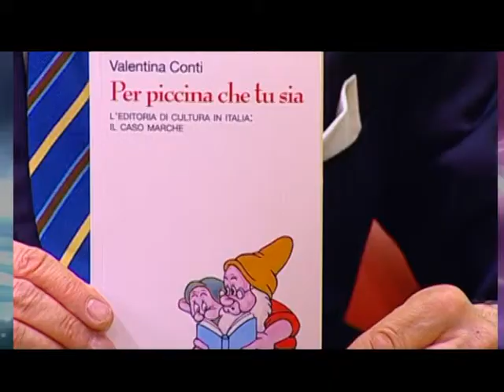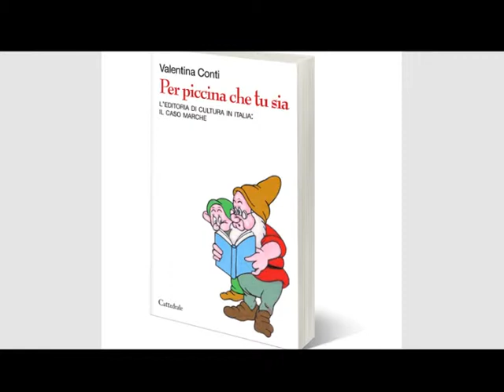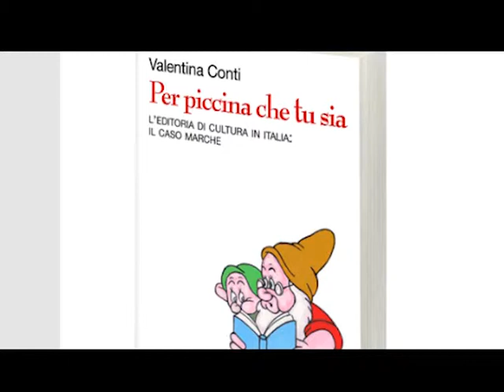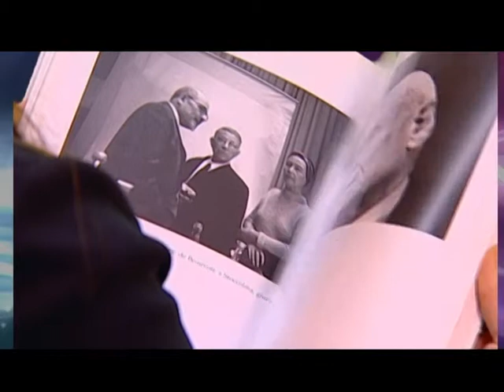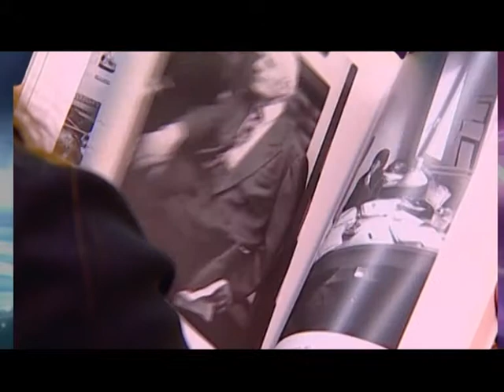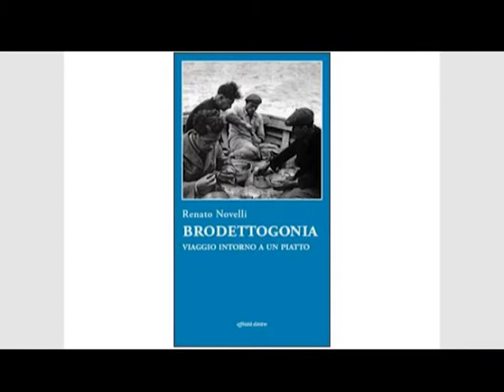DETTO FRA NOI con VALENTINA CONTI editrice_23_4_2014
Detto fra noi a cura di Giovanni Filosa, trasmissione prodotta da On Air TV ed in onda su TVRS canale 11, TVRS Marche canale 111 e YouTVRS canale 675. Ospite Valentina Conti, editrice